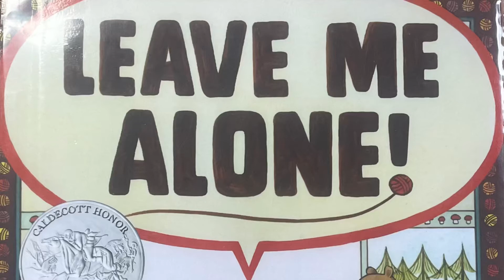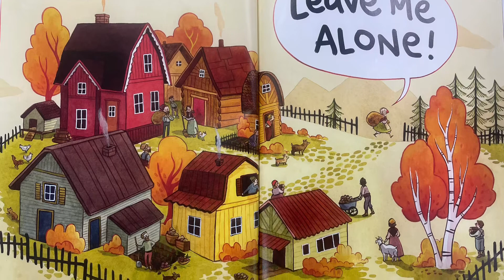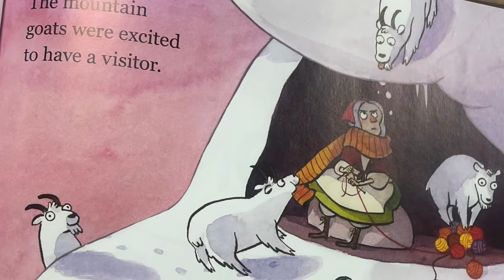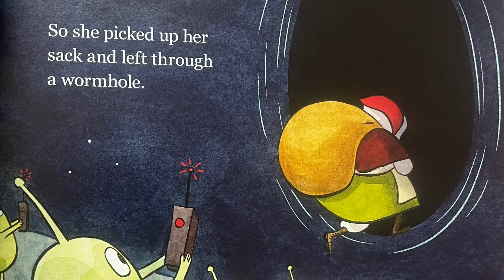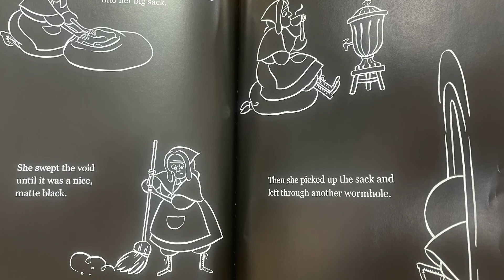Leave Me Alone!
by Vera Brosgol
Illustrated by Vera Brosgol
Read by Johnna Pinholster